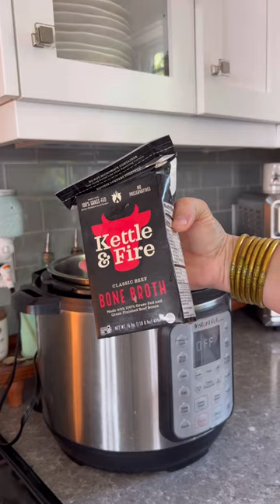DITL Mom of 5